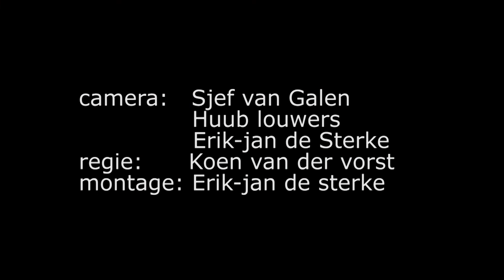In de regio - 22 mei 2016 - Jubileum mis "55 jaar CV de Lindse Blaos "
Carnavals vereniging de Lindse Blaos organiseerde een feest weekend ivm hun 55 jarig bestaan en hield een speciale jubileum mis in de feesttent op de breedvenne in Leende. Wij brachten een bezoekje en maakte deze samenvatting.